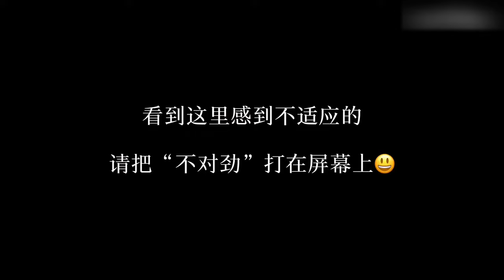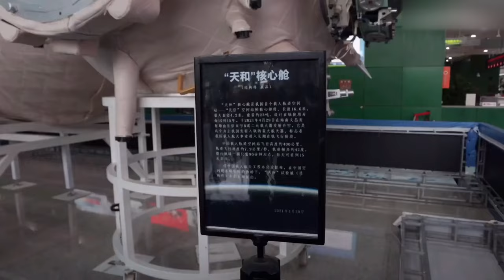带老公看正版奥特曼！这次整蛊我输了！【盖里老哥】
大白天的就开始做梦了？

整蛊 沙雕日常 搞笑 生活 请注意，本视频完全符合YouTube社区准则，没有任何违规行为。